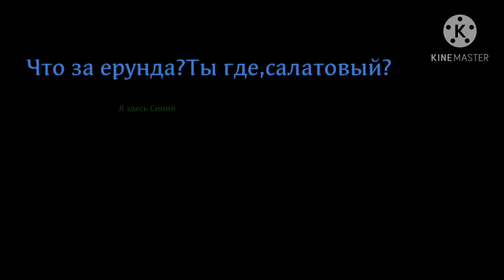Among Us:Жизнь Членов Экипажа(перезавлив)(чит описание)//Crystal Owl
решила показать как за 2 месяца изменилась по рисовка.Если прогресс пиши + в комментариях,а если регресс то -